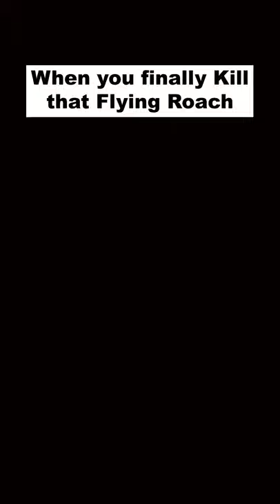WHEN YOU FINALLY KILL THAT FLYING ROACH 😂😂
I HATE THOSE THINGS! Do You??

Who are The Unoriginal Comics? A group of friends making comedy skits that revolve around hilarious and relatable scenarios! What started out as a simple idea has now become our passion to try and bring enjoyment and laughs into the lives of our audience. If interested, check us out and please, all feedback is appreciated!